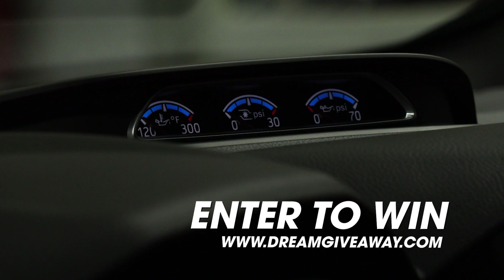Are You Ready to Win a 450 horsepower Ford Performance Focus RS?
Performance Bred Ford Focus RS could be yours.